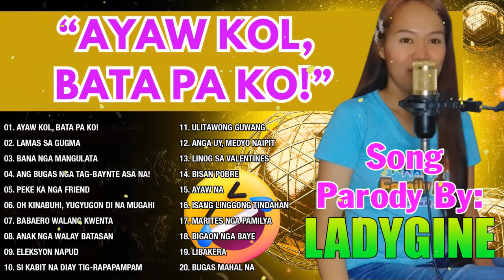"AYAW KOL BATA PA KO!" Nonstop Bisaya Parody Songs by LadyGine 💥 LadyGine Playlist 2024